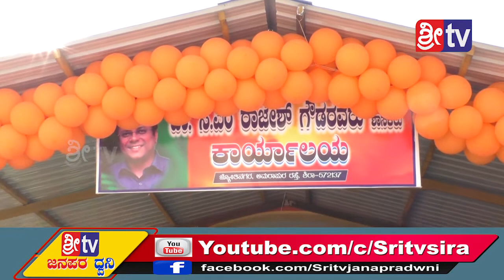.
-:():- Namsthe Shethare -:():-

1]:- Entertainments programs
2];- Local News
3]:- Movie Release Dates
4]:- Movie Public Review
5]:- New Movie Updates
6]:- Exclusive News
7]:- Interesting Facts
8]:- Short Movies
9]:- Funny Videos
10]:- etc etc.